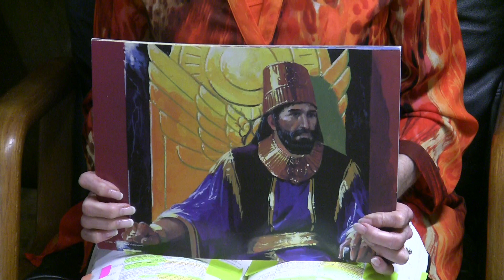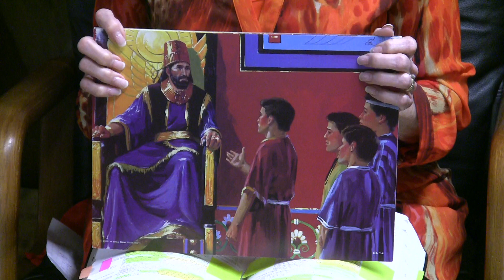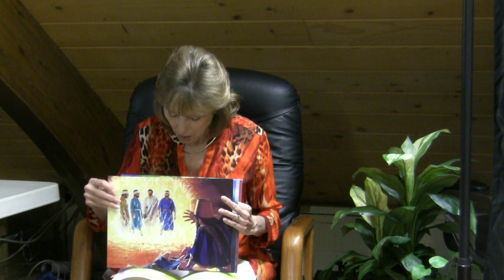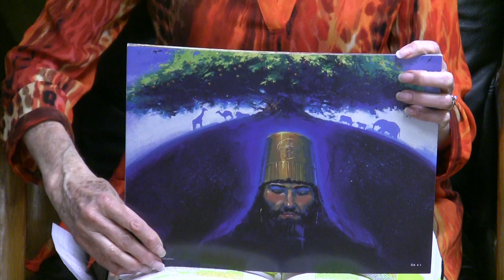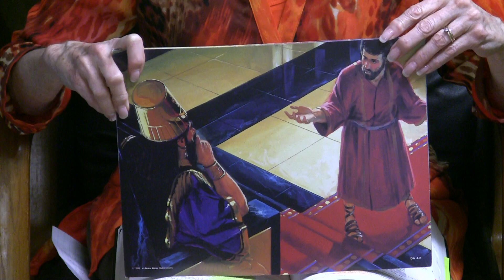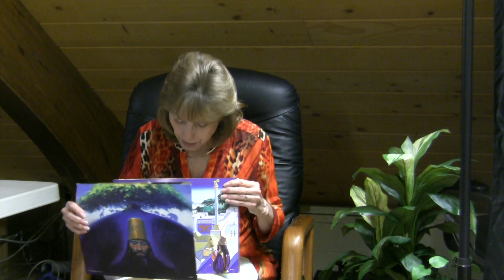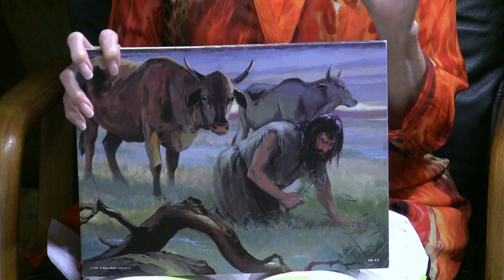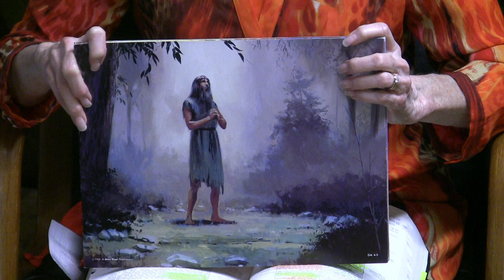4 26 2020 KYB Daniel and Nebuchadnezzar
KYB Lesson for 4/26/2020